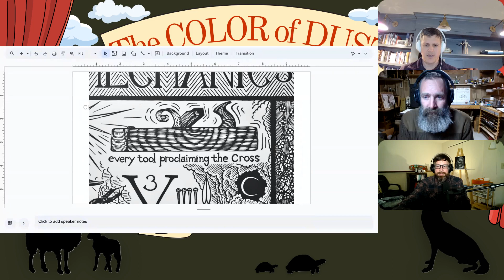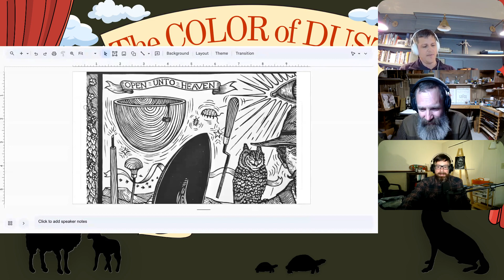Every Tool Proclaims the Cross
This is a clip from episode 1 of The Spiritual Mechanics of Labor and Rest on The Color of Dust Podcast.